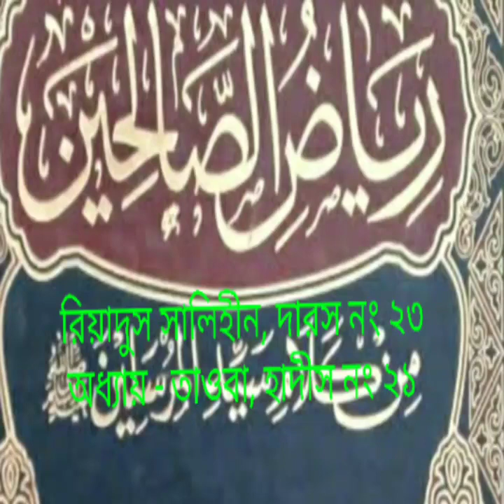রিয়াদুস সালিহীন কিতাবের দারস ২৩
অধ্যায় - তাওবা, হাদীস নং ২১